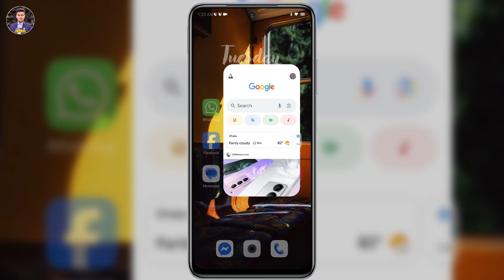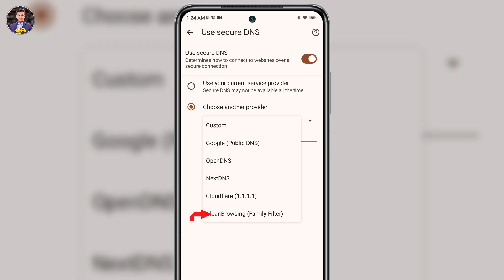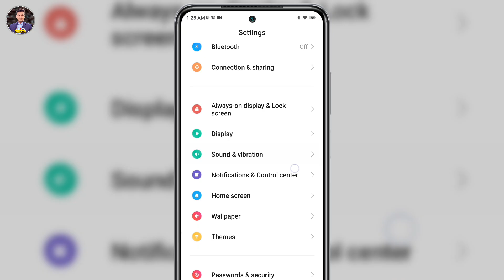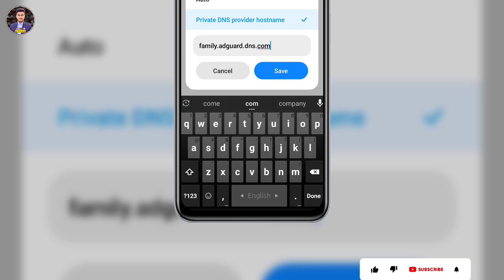পর্নোগ্রাফি বন্ধ করার উপায় | How to Block Bad Websites on Chrome | Block Porn Website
In this video we will show you adult site block dns. You can know Block porn website. You can learn by watching this video till the end how to block bad websites on chrome. You can learn more how to block bad video in chrome.

নোংরা ভিডিও বন্ধ করার উপায় | How to Block Bad Websites on Chrome | Block Porn Website

Thanks:)
This video has been created in both English and Bengali, with English keywords used in the title, description, and tags. English subtitles have been added throughout the video, ensuring that people from any country can easily watch and understand it.

Therefore, I urge the YouTube algorithm to deliver this video to everyone who needs it, without any restrictions on country or language. Let’s make sure it reaches audiences worldwide!